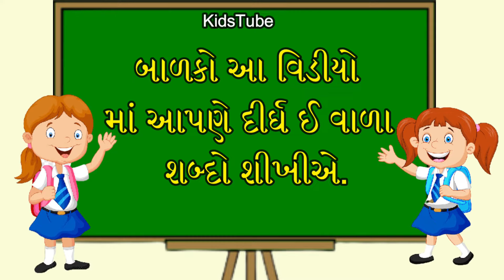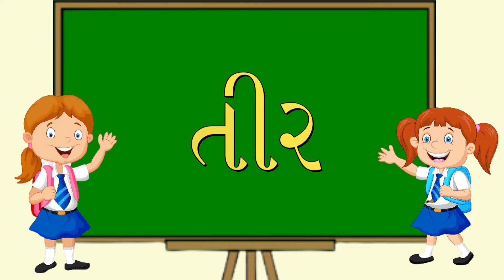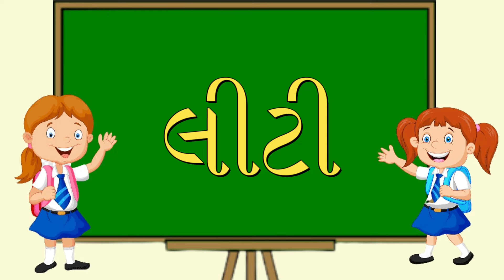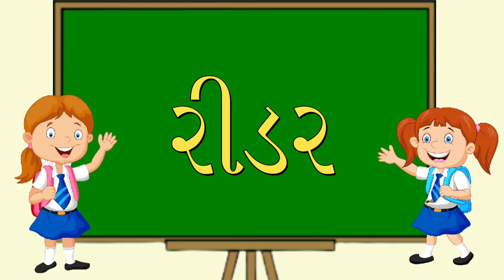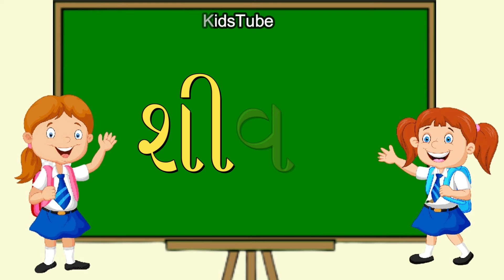Dirgh E Vala Shabd | 'ઈ' ની માત્રા વાળા શબ્દો | દીર્ઘ 'ઈ' વાળા શબ્દો | Moti I ni Matra Vada Shabdo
બાળકો આ વિડીયો માં આપણે દીર્ઘ ઈ વાળા શબ્દો શીખીએ.